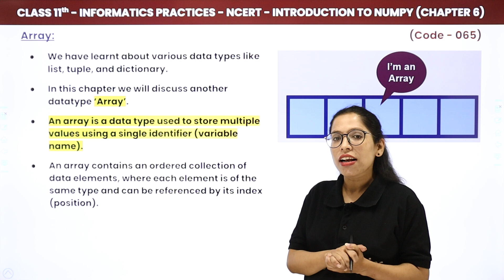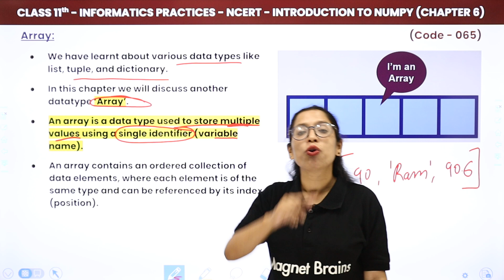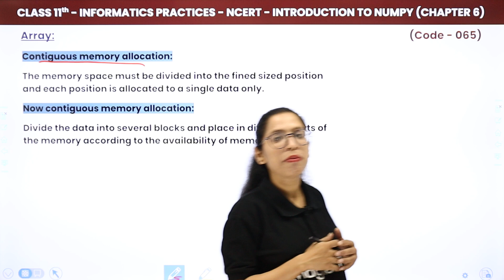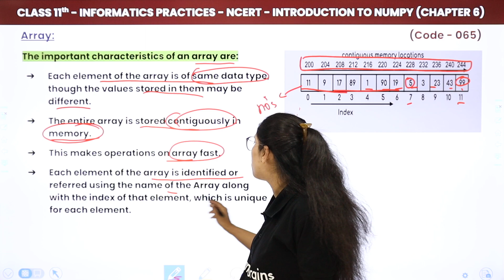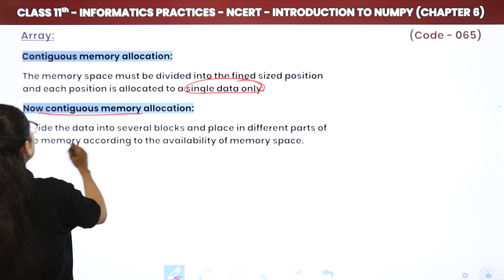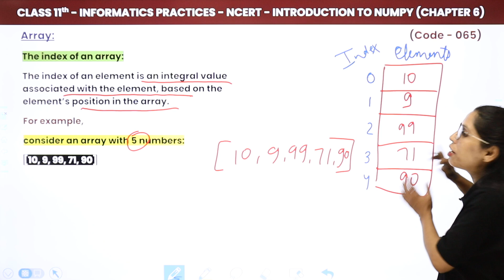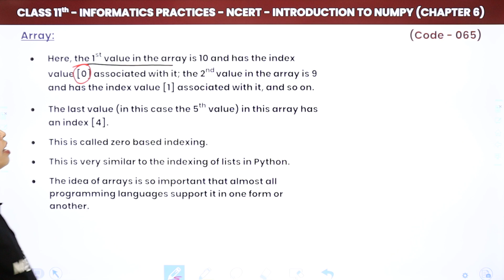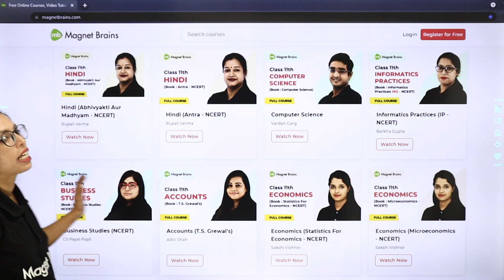Array - Introduction to NumPy | Class 11 Informatics Practices Chapter 6 (Code 065) | CBSE 2024-25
✔️ Class: 11th
✔️ Subject: Informatics Practices (Code 065)
✔️ Chapter: Introduction to NumPy (Chapter 6)
✔️ Topic Name: Array
✔️ Topics Covered in This Video (By Barkha Mam): In Chapter 6 of Class 11 Informatics Practices, "Introduction to NumPy," the topic of Arrays introduces students to the fundamental concept of array manipulation using NumPy. Arrays are essential for storing and manipulating large datasets efficiently, making this a key concept for mastering data handling in Python.
00:00 Informatics Practices Introduction: Array
00:26 Array

numpy array class 11
introduction to numpy arrays
class 11 informatics practices numpy
arrays in python
cbse class 11 numpy chapter
python data handling numpy
numpy array operations
numpy basics class 11
informatics practices class 11 numpy
numpy array manipulation
numpy arrays cbse